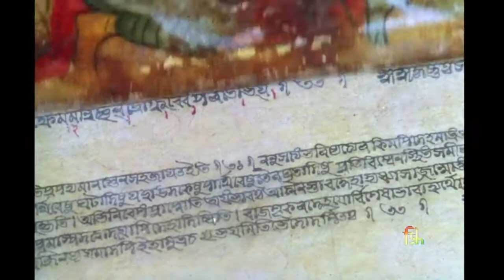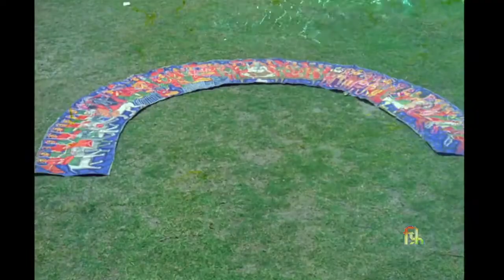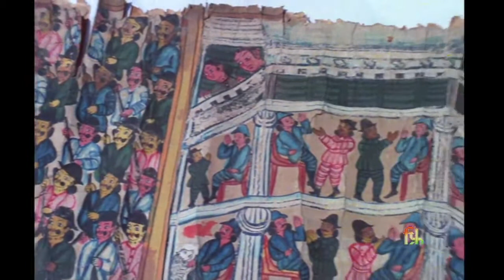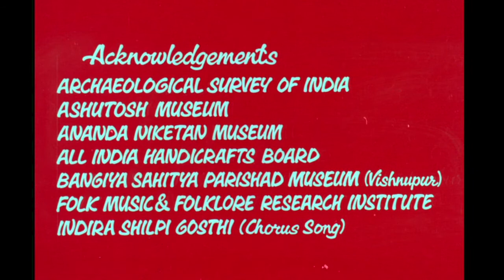PATACHITRA (17 MINS.)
A film on the art of scroll painting practiced by village folks across India.